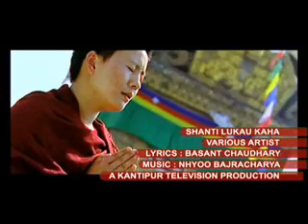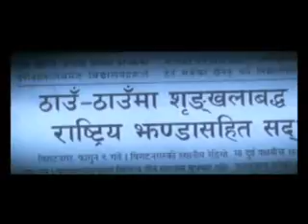Shanti lukau kaha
Shanti nepal